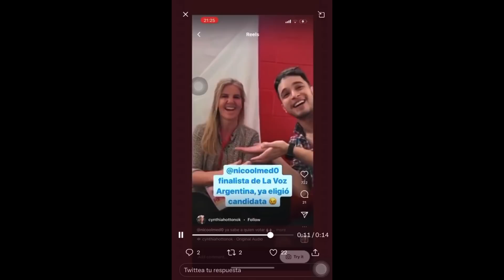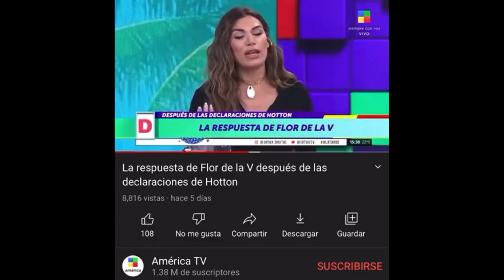Ex participante de LA VOZ NICO OLMEDO apoya a POLÉMICA CANDIDATA a DIPUTADA ¿LALI LO DEJA DE SEGUIR?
Un ex participante de La Voz Argentina quedó en medio de un escándalo político. Se trata de Nicolás Olmedo, quien accedió a apoyar a la polémica candidata Cynthia Hotton y luego se arrepintió.